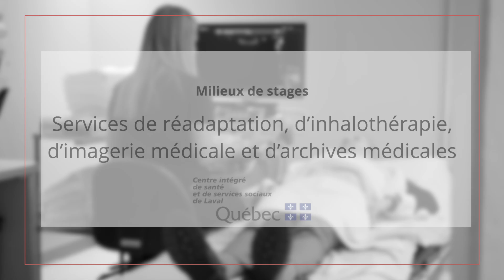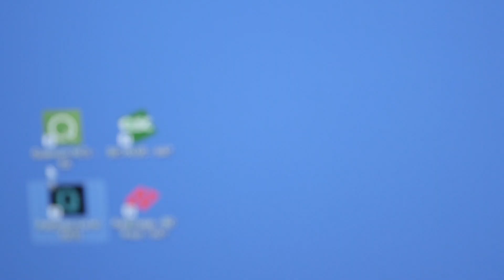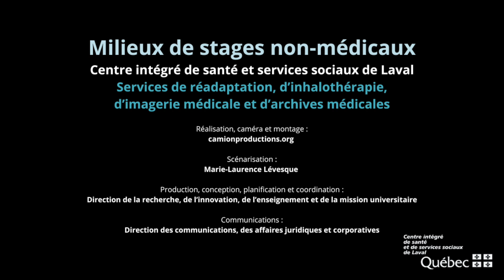Réadaptation-inhalothérapie-imagerie médicale-archives médicales - Milieux de stage - CISSS de Laval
Découvrez les coulisses de nos milieux de stage en réadaptation, inhalothérapie, imagerie médicale et archives médicales !

Pour en savoir plus sur les stages au Centre intégré de santé et services sociaux de Laval, visitez notre page internet